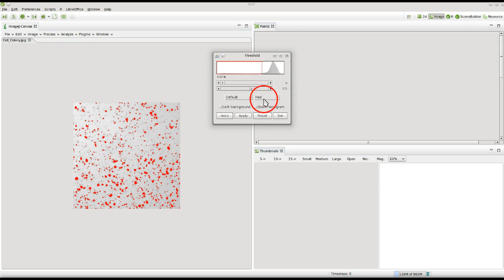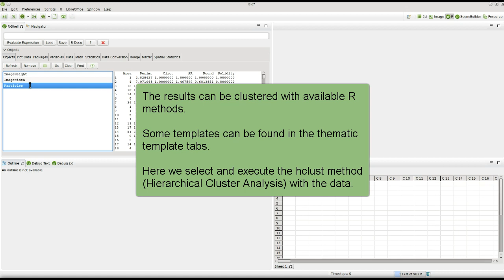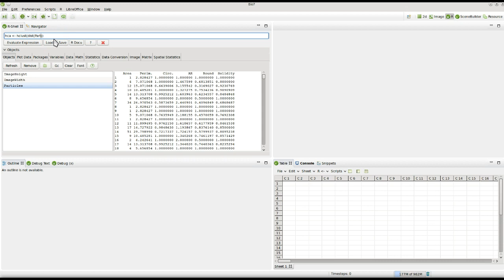Cluster Image Particles with ImageJ and R